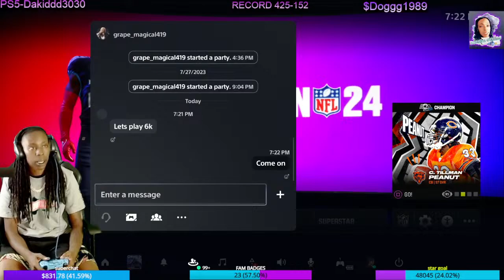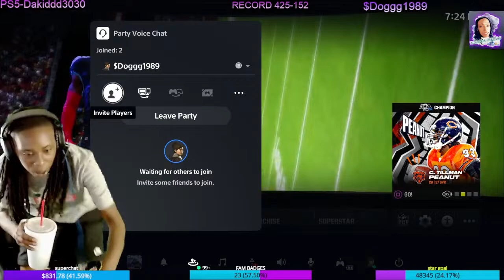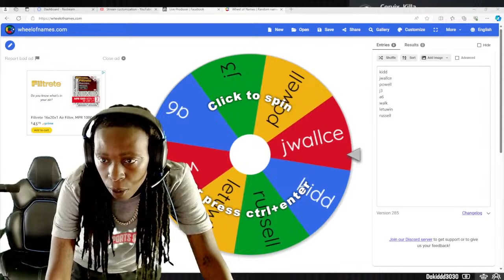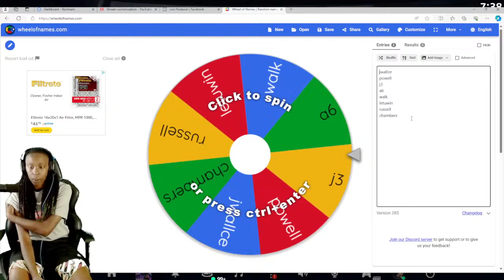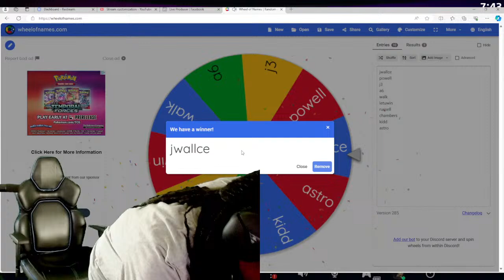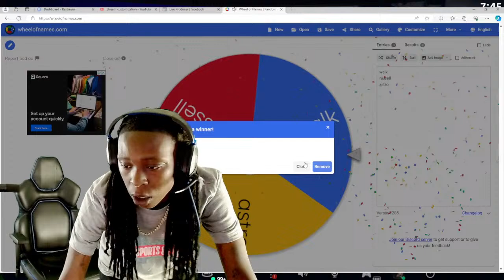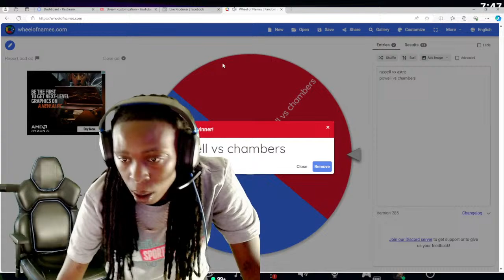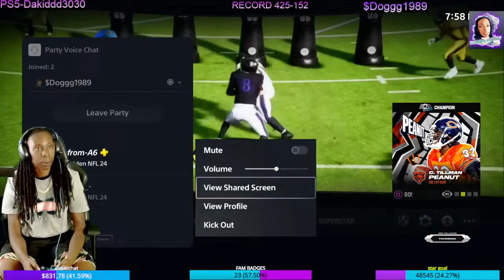FSTT PART 6 TOURNAMENT!!!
FSTT TOURNAMENT PART 6!!!